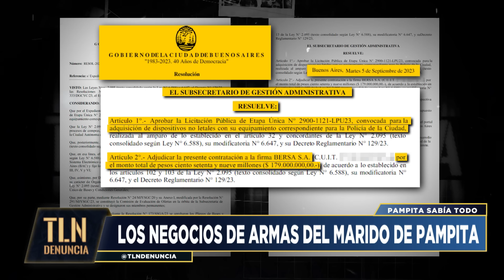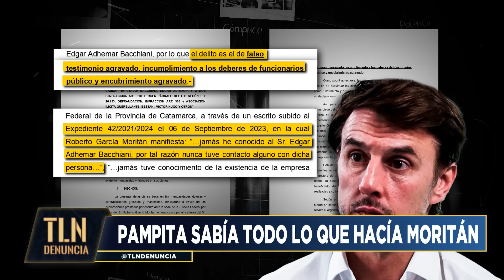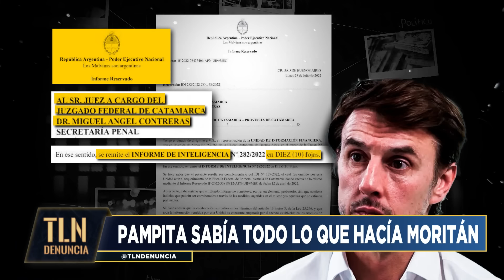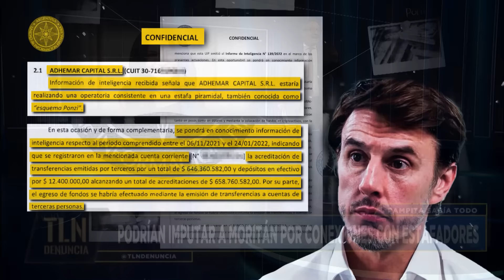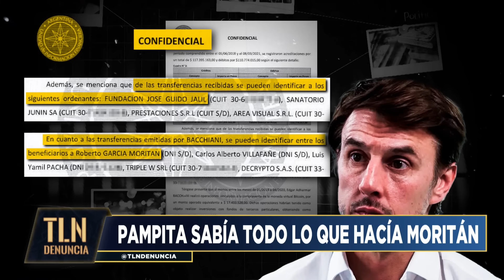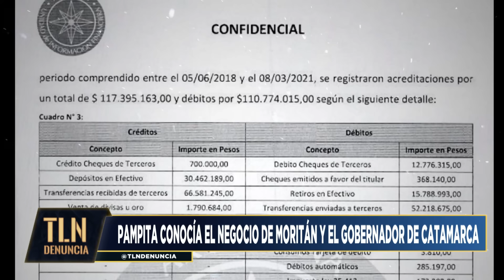Pampita sabía lo que hacía Moritán - TelenueveDenuncia 05/10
TELENUEVE DENUNCIA: La voz que importa, es la tuya.

El único programa que le da espacio a las denuncias del público. Investigaciones y entrevistas exclusivas de la mano de Tomás Méndez.

Sábados 21:00, por